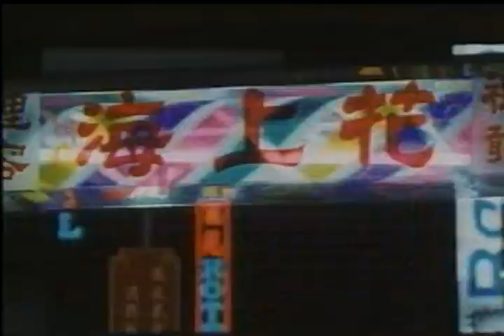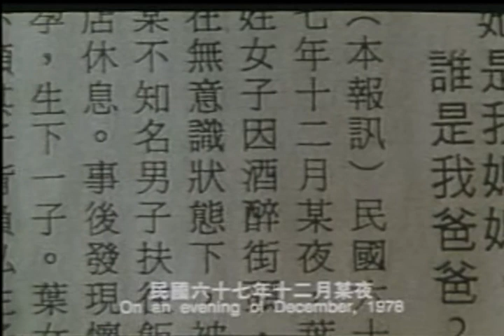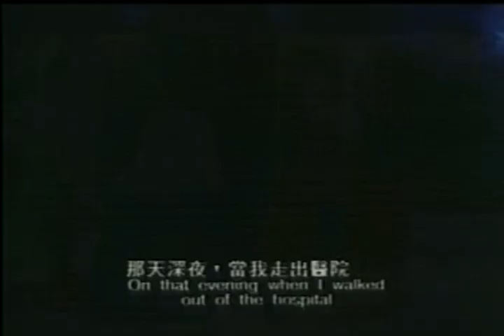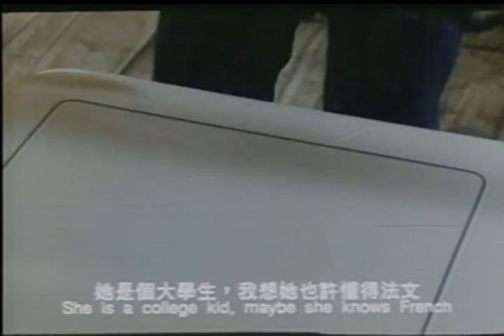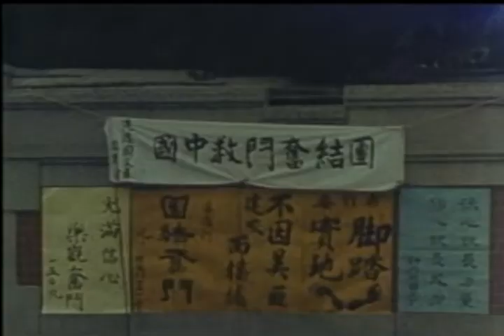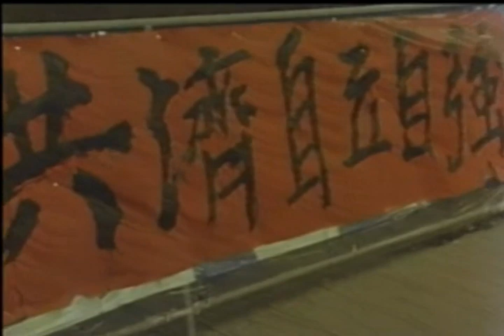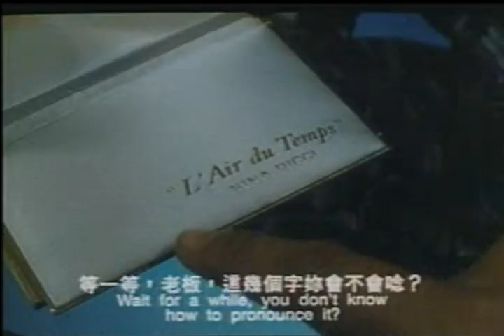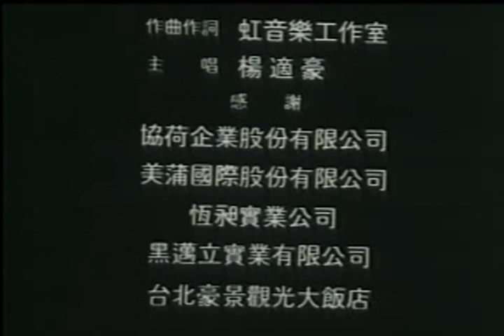1990 時代之風 L'Air du Temps 豪門聖女 陳玉蓮 Idy Chan 張國柱 楊慶煌 楊適豪 鄭亞雲 萬重山 高振鵬 國語版 TW Mandarin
十幾年前的一天夜晚,陳因醉酒街頭,被陌生男子奸污,遺下一男孩.十幾年後,陳巳成為一時裝店老板娘.暑假,在外國讀書的兒子將回來,為了向兒子交待陳決定登報尋回孩子的父親,不料此張簡報卻引來了三名男子.